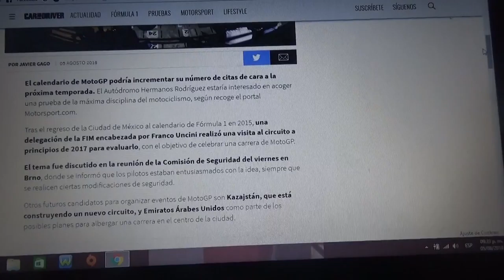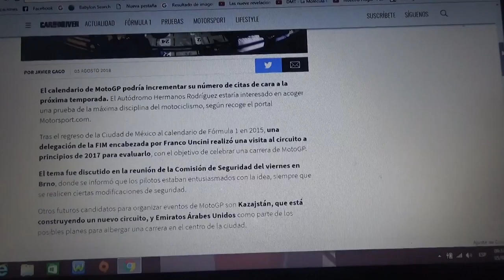EL Autódromo Hermanos Rodríguez podría ser sede de una fecha del MotoGP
La pista mexicana de Ciudad de México esta interesada en acoger una fecha del mundial de motociclismo en 2019